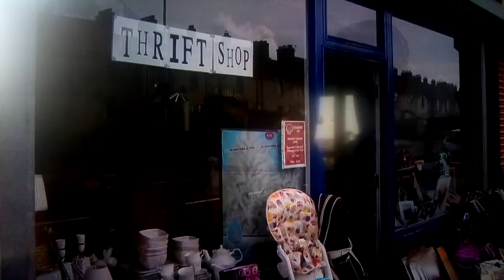Shakacat on the news!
Me pretending I know about the global economy